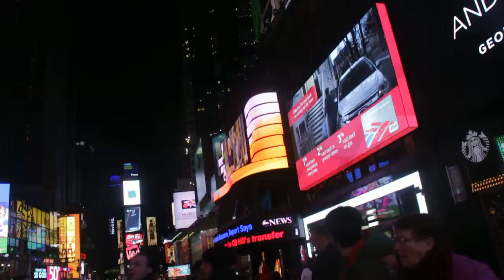таймс сквер сегодня MVI 8509